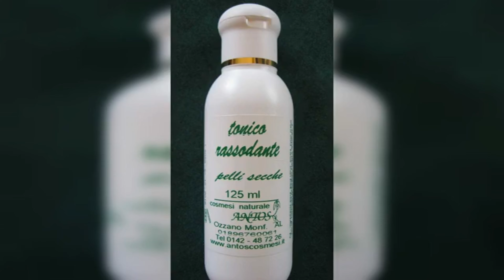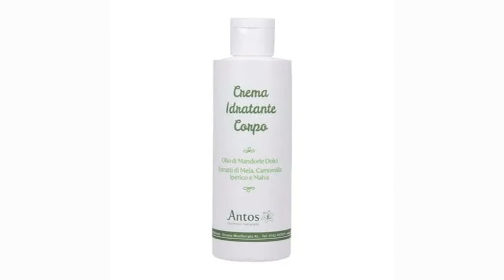Antos Cosmesi- Tonico Rassodante pelli secche.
In questa recensione scopriamo il tonico rassodante per pelli secche di Antos. Rinfresca e lascia un buon profumo di frutta. Foto e INCI